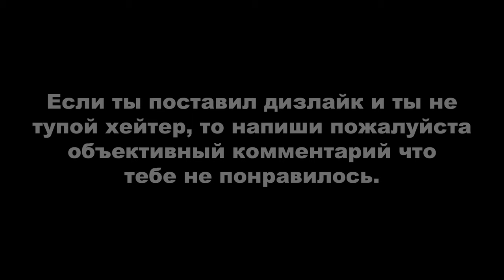GTA Online: Испытание на время - Up-n-Atom (прохождение на Bati 801)